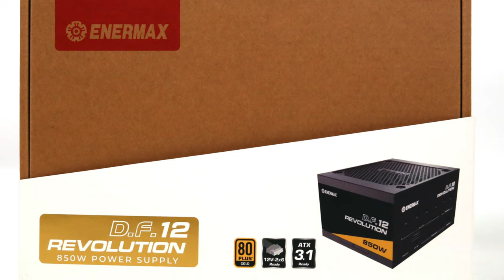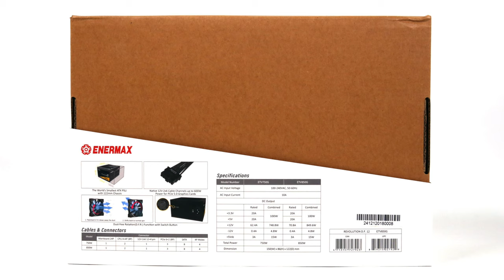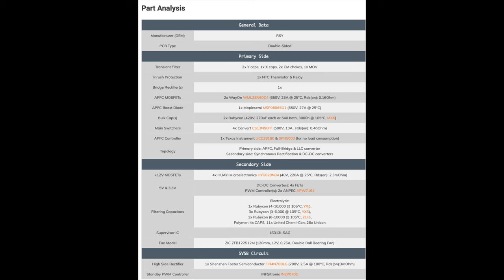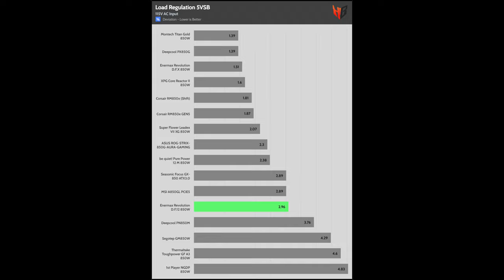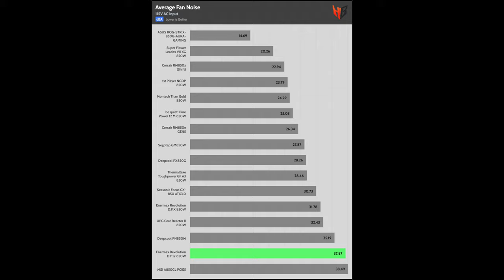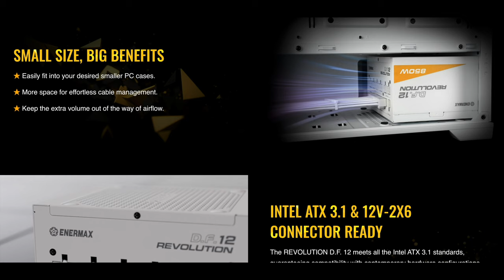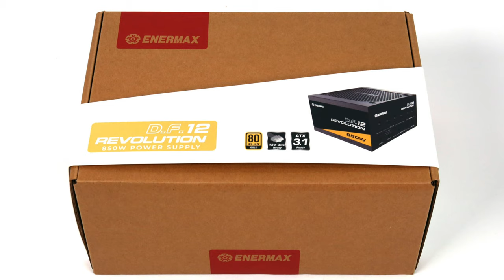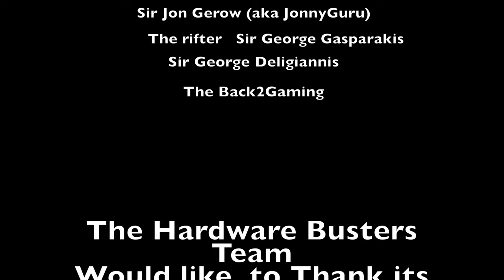Enermax Revolution D.F.12 850W: The smallest ATX PSU!